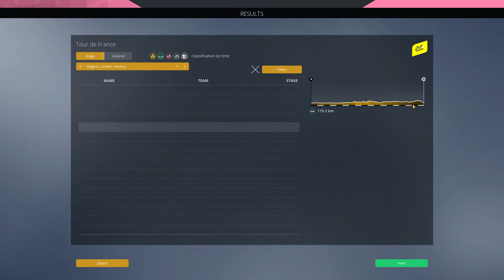TOUR DE FRANCE 2021 | STAGE 2: Perros-Guirec›Mûr-de-Bretagne Guerlédan | PRO CYCLING MANAGER 2021 PL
Pierwsze etapy z emocjami dopiero w końcówce, ale na nich też można stracić ;)